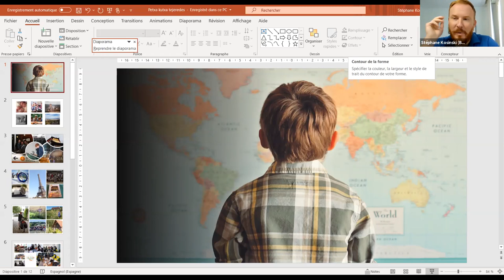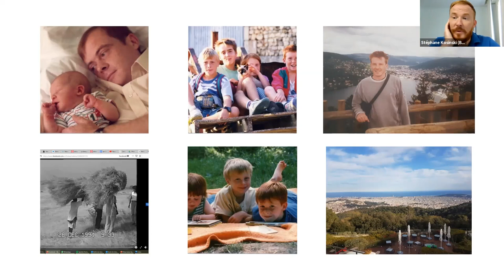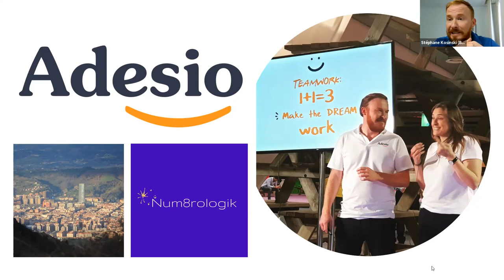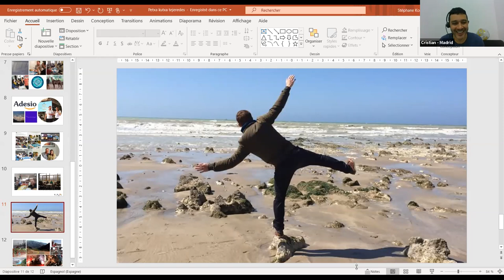Charlatómetros tejeRedes - "Perma-Facilitador" de procesos con personas